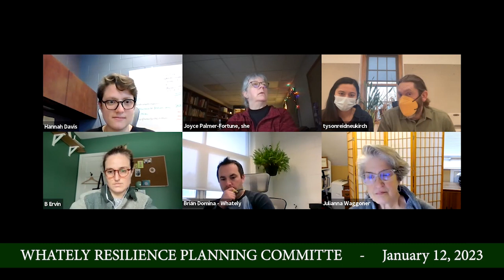Whately Resilience Planning Committee - January 12, 2023